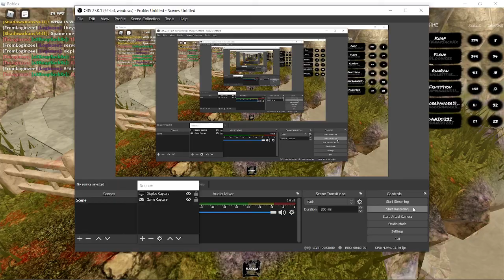ZOぞ | Making An Entire Server Rage-Quit With Fleur